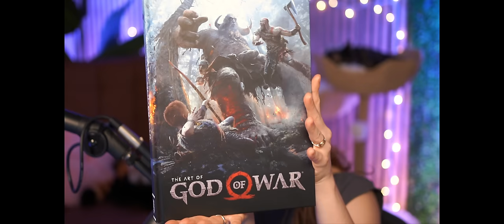The Ghost of Sparta ✧ God of War 2018 First Playthrough ✧ Part 10